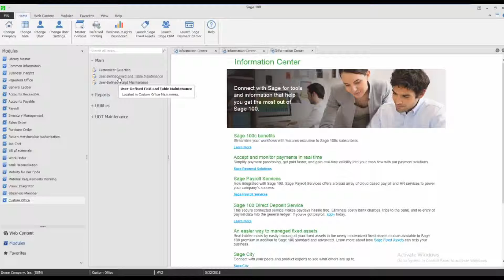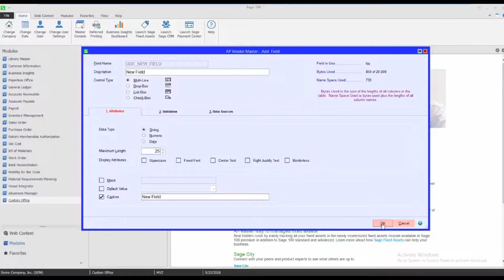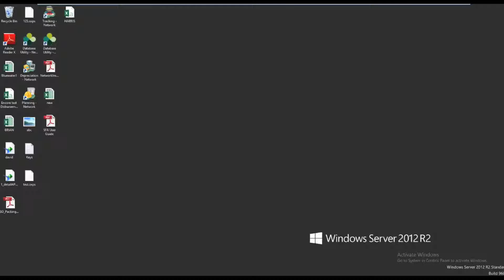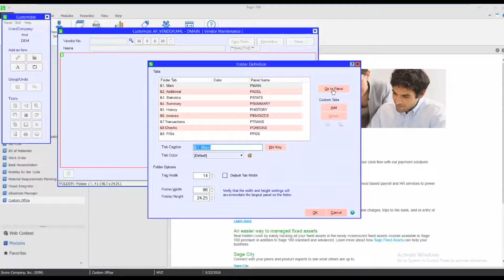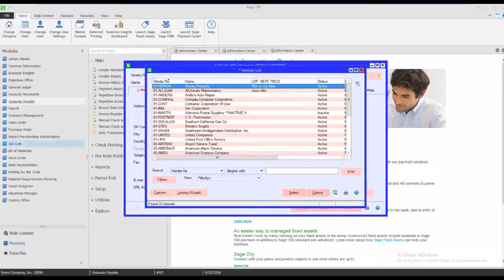How to Add a User Defined Field in Sage 100c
Check out this video demonstration of how to add a User Defined Field to a Sage 100 table and panel.

The video begins with Vendor Maintenance Tab 1 showing some available space.

Moving to Custom Office, User Defined Field and Table Maintenance I show how to create a new field and update the data dictionary.

Then, using customizer, the field is added to the Vendor Maintenance panel.

Next the video moves back to vendor maintenance so the user can see the new table.

Some data is entered.  Then, the new field is added to the lookup.

Who is SWK Technology?

SWK provides Sage 100 consulting, implementation, training, support, and custom report writing, as well as, a plethora of IT services.

SWK is dedicated to serving small and medium-sized businesses. Our clients can readily see the difference in our innovative technology solutions.

We believe that the more you know, the better you can manage your technology – saving you time, money, and headaches.

We take the time to analyze the challenges you face. We look at the underlying causes of your problems and build permanent solutions.

Technology doesn't have to be cold or impersonal. When you have a problem, it feels good to know that SWK will be there for you.